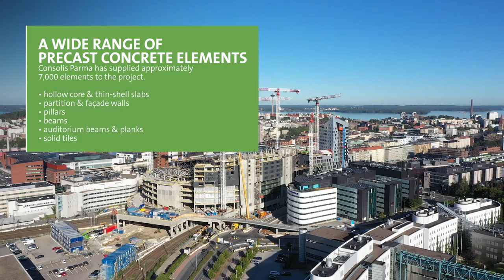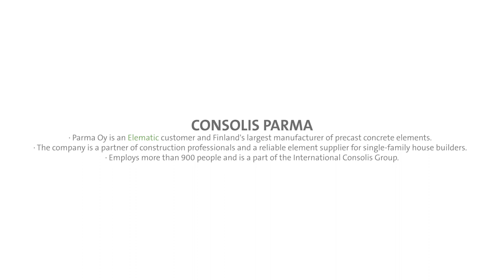Tampere Deck and Arena project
Precast concrete panel installation at Tampere Deck and Arena site in autumn 2020.